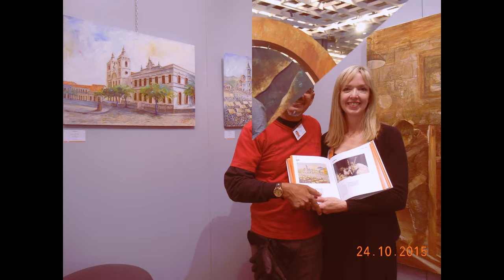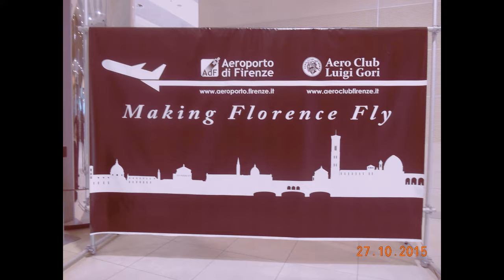Arte Diário de Bordo